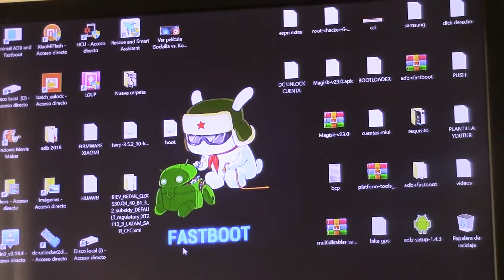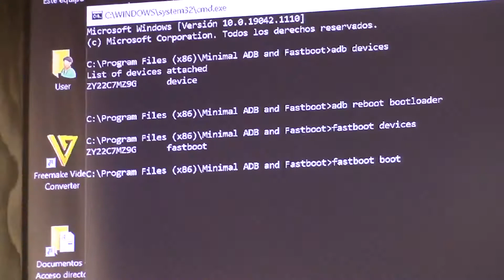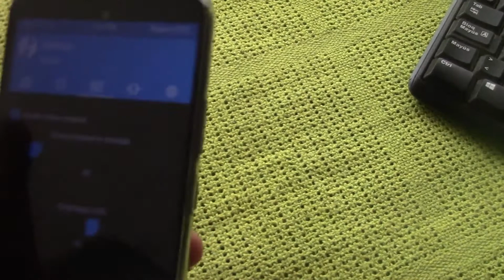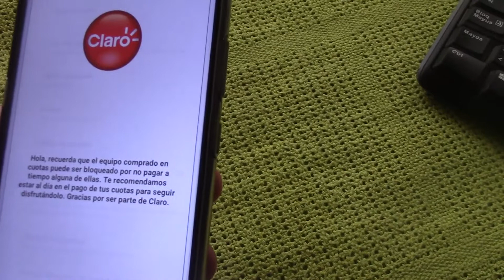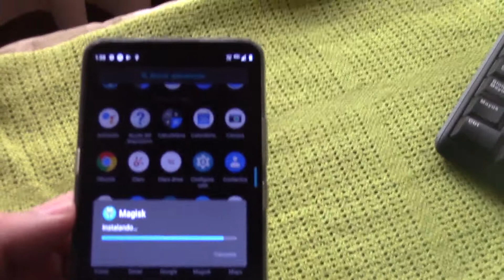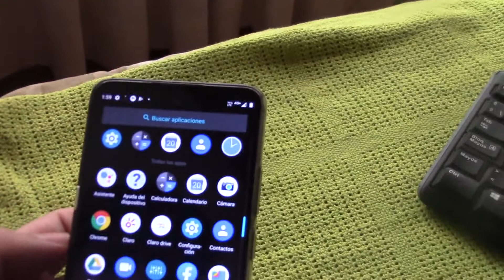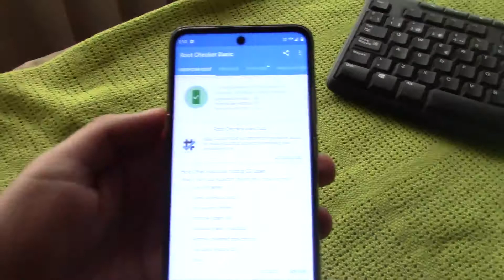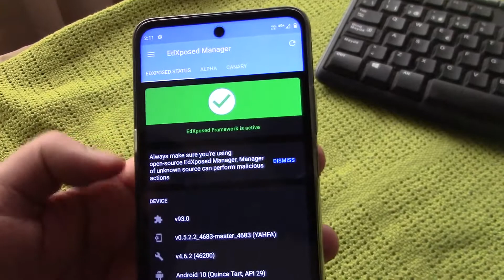MOTOROLA MOTO G 5G ROOT